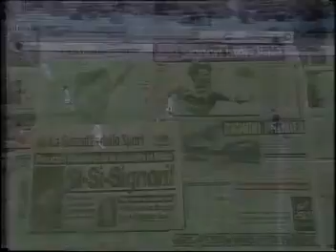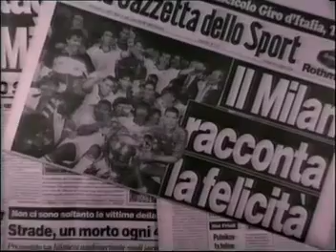The Italian Job - The Serie A Story 93/94 : Football Italia VHS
If you're enjoying the channel and interested in more related content, then head over and register for free.